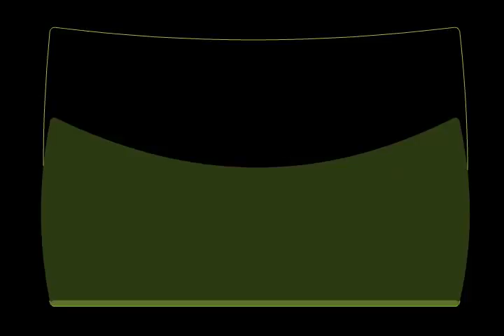Pictures of fish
Collection of fish i have caught and friends i have met.